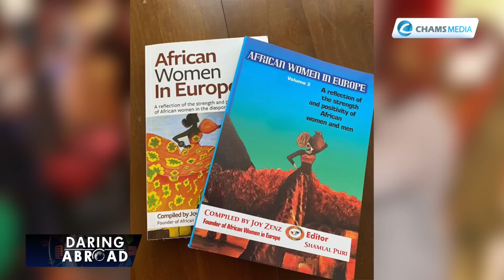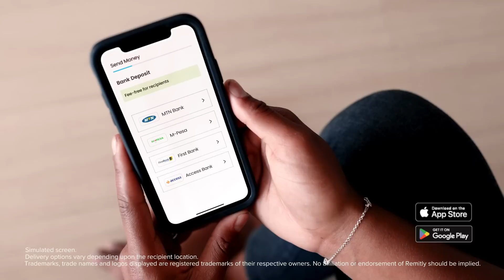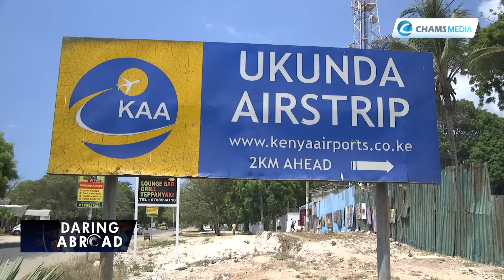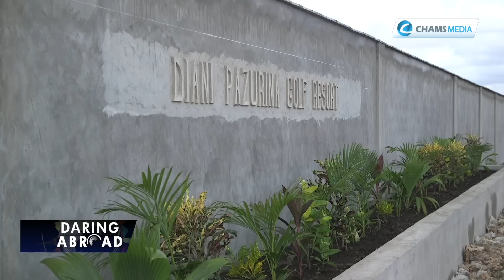How moving to Germany helped me start the largest organization of African Women in Europe ~ Joy Zenz